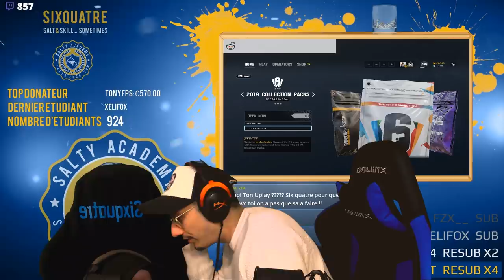SIXQUATRE NE SAIT PLUS JOUER A R6 !🎓 RAINBOW SIX SIEGE